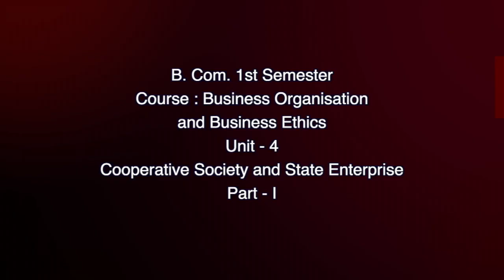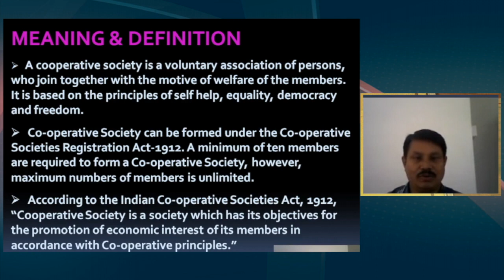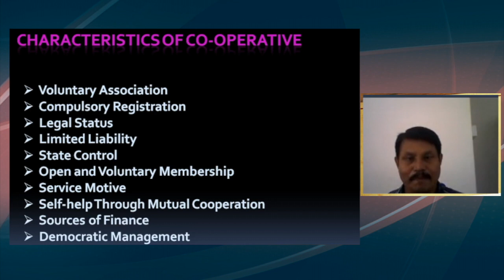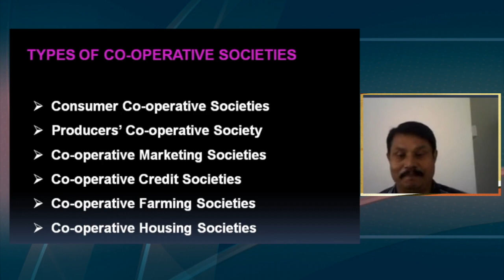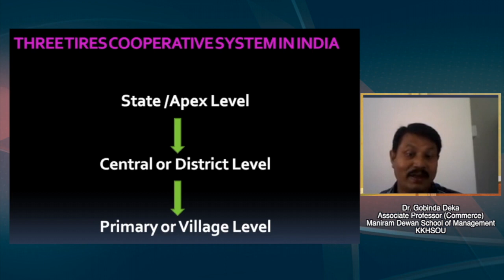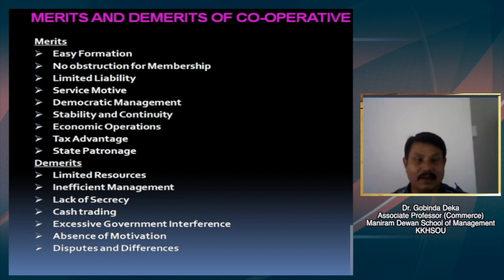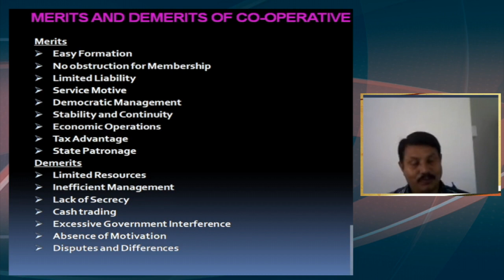B. Com. 1st Sem. Course : Business Org and Business Ethics. Unit-4, Part-I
Presented by Dr. Gobinda Deka, Associate Prof. (Commerce), Maniram Dewan School of Management, KKHSOU. Edited by : Hemprokash Mout.